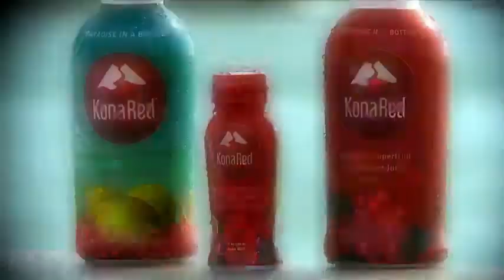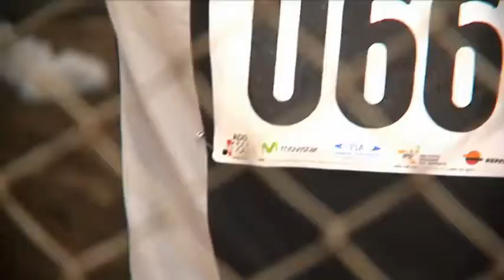KonaRed Lima-Peru 2012